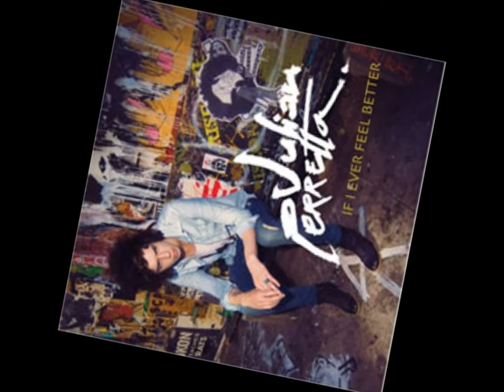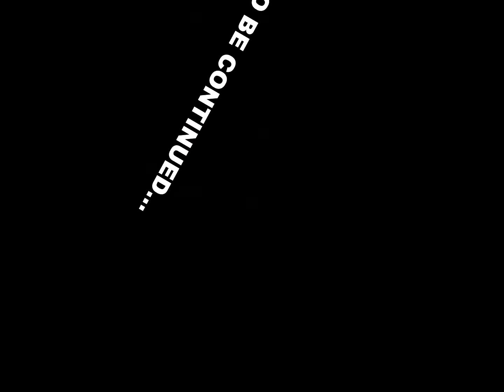JULIAN PERRETTA If i ever feel better ( Remix by Sandy DUPUY ) 124 BPM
Extrait de L'Album de 10 Remixes "DJ SANDY Remix the 2011 HITS (2011)"